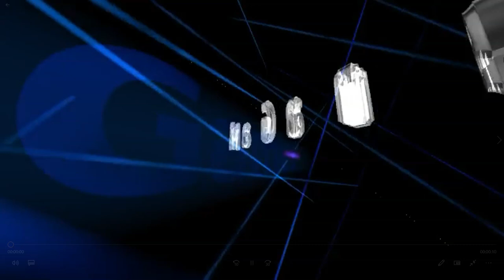How to Breed Abyss Dragon-Dragon Mania legends | DML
Hi
The Epic Abyss Dragonis a special Normally-Breed able Dragon which can be obtained through breeding dragons must use the Elements Shadow, Void and Wind.
Epic Abyss Dragon Elements are Energy, Shadow and plant
Breeding Time = 24 Hours
Hatching Time = 1 Day & 7 Hours
VIP Breeding = 19:12 Hours
VIP Hatching = 25:00 Hours